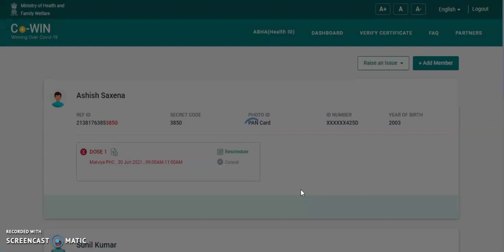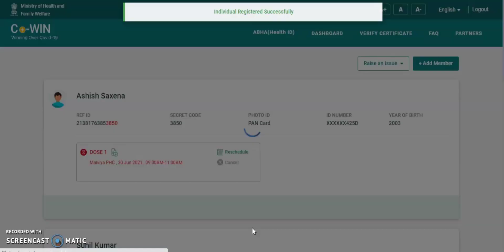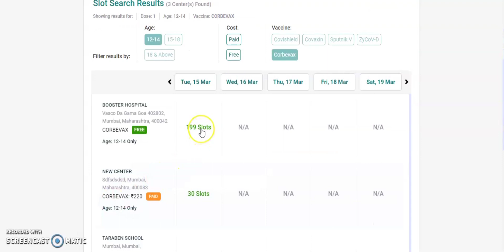Self Registration over cowin for 12-14 years Corbevax